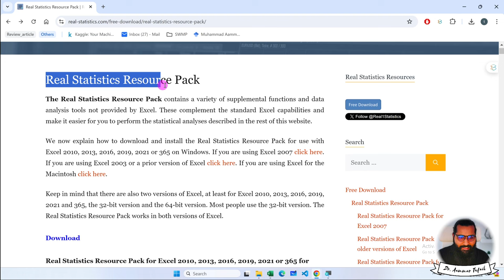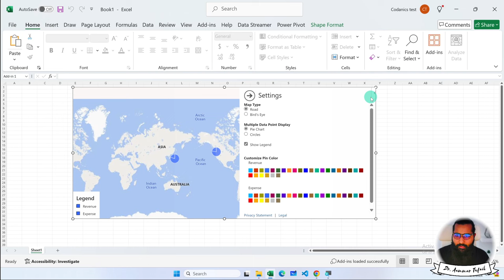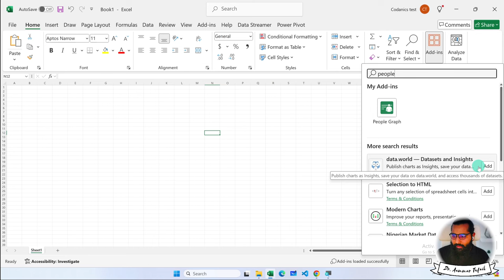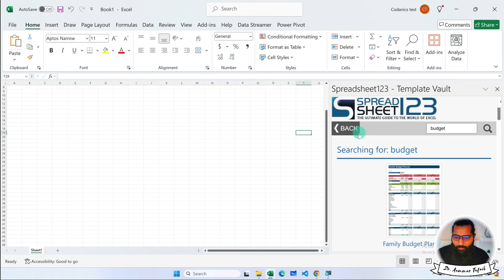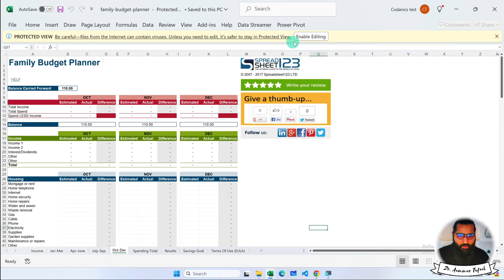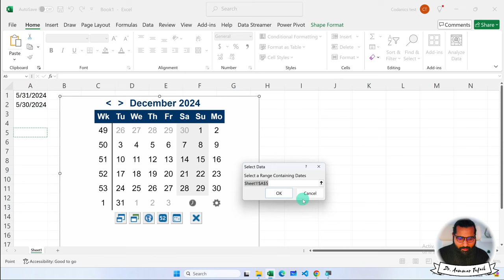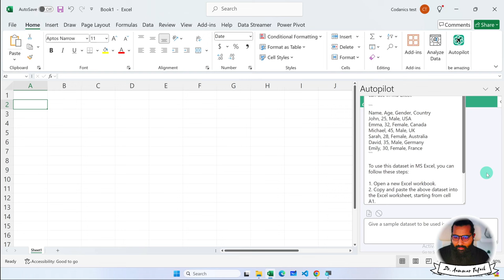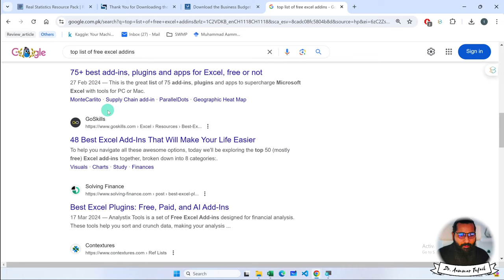Top Excel Addins for Data Analysts